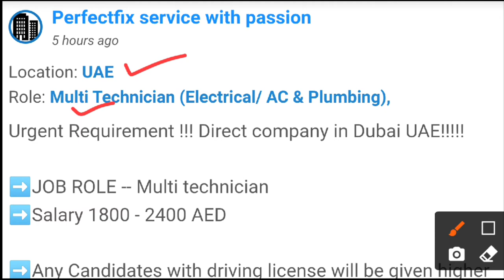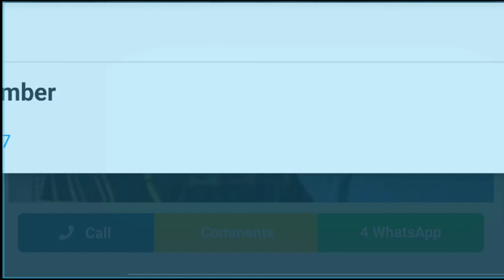5379 -JOB IN UAE |Perfectfix service with passion➡️JOB ROLE: Multi technician➡️Salary1800-2400 AED➡️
3...  Company Name : Perfectfix service with passion

➡️Any Candidates with driving license will be given higher salary